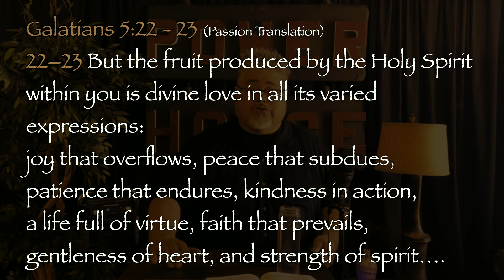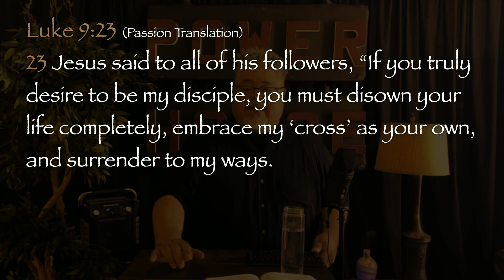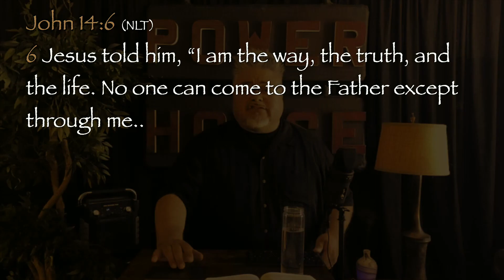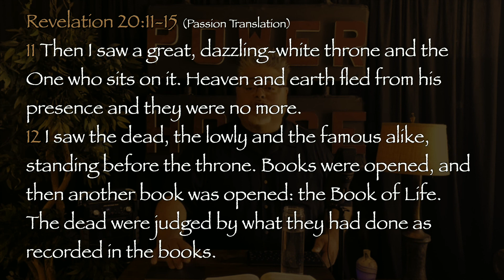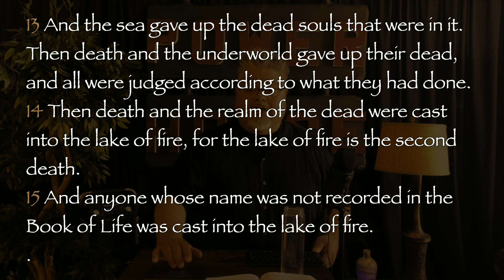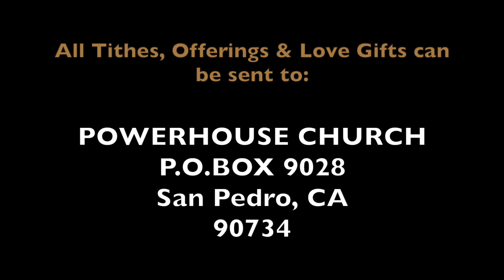PowerhouseSUNDAY: "Straight Talk" | E18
Recorded "live" at Powerhouse San Pedro on July 19, 2020. w/ Bob Andrade